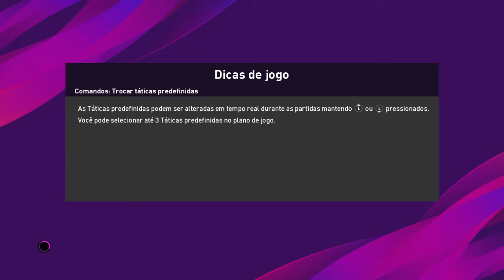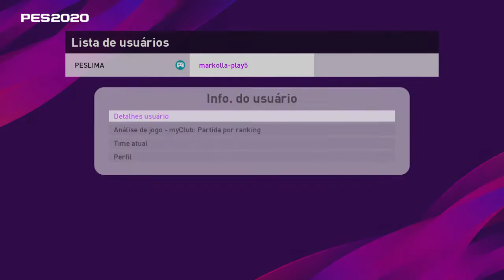A ESTREIA DO BATISTUTA / GAMEPLAY COMPLETA / PES 2020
G. Batistuta é um atacante de 30 anos e 89 anos da Argentina. G. Batistuta é um agente livre no Pro Evolution Soccer 2020.